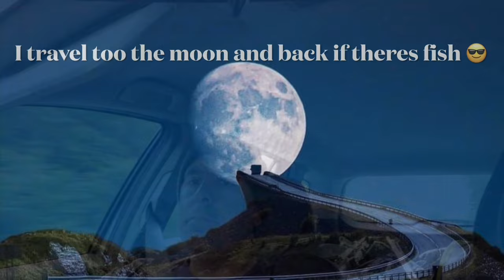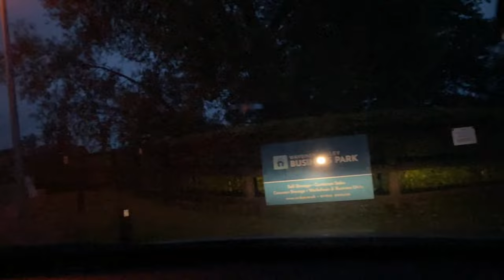River Fishing Ditchingham Norfolk UK Angling Out On A Hunt For Chub With Bread & Maggots Fish Caught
Hi everyone how’s it going
So today I went crawling around some little rivers in search of chub.
Target achieved many times and was a good session.

I fished a few hours of light the about 4 hours into darkness.

Bait was bread , maggots

iMovie
plus these YouTube channels
cfm productions